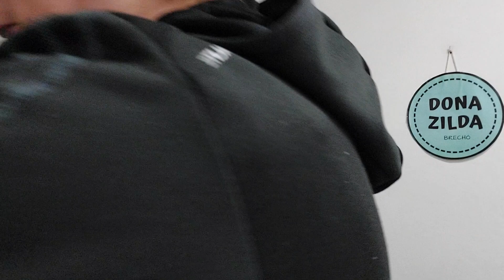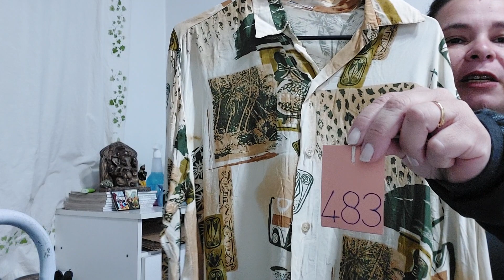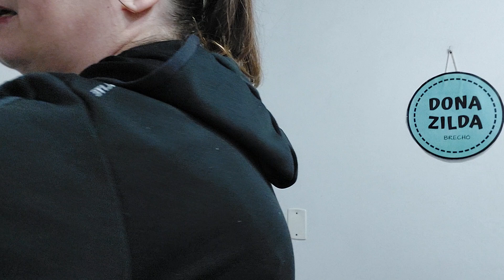Mix de Peças - WhatsApp 51 992425450